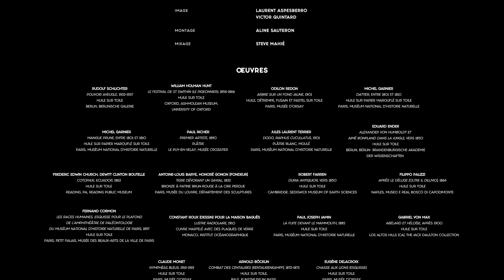Zoo - Les Animaux dénaturés // Au Musée d'Orsay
▸︎ À l'invitation du Musée d'Orsay, Emmanuel Demarcy-Mota et la Troupe du Théâtre de la Ville présentent « ZOO » en miroir de l'exposition « Les Origines du monde. L’invention de la nature au XIXe siècle ».

🎭 𝙕𝙤𝙤 - 𝙇𝙚𝙨 𝘼𝙣𝙞𝙢𝙖𝙪𝙭 𝙙𝙚́𝙣𝙖𝙩𝙪𝙧𝙚́𝙨
👥 Mise en Espace et conception : Emmanuel Demarcy-Mota
Collaboration Artistique : Christophe Lemaire, Julie Peigné, François Regnault
Conseillers scientifiques : Carine Karachi, Jean Audouze
Scénographie : Yves Collet
Lumières : Christophe Lemaire, Yves Collet
Son : Flavien Gaudon
Vidéo : Renaud Rubiano
Avec la Troupe du Théâtre de la Ville : Marie-France Alvarez, Charles-Roger Bour, Céline Carrere, Jauris Casanova, Valérie Dashwood, Anne Duverneuil, Sarah Karbasnikoff, Stéphane Krähenbühl, Gérald Maillet, Ludovic Parfait Goma, Jackee Toto, Mathias Zakhar
Exposition "Les origines du monde" jusqu'au 18 juillet.
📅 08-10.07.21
🕗 15H - 20H [selon date]
📍Théâtre de la Ville - Hors les Murs au Musée d’Orsay (Auditorium niveau-2)